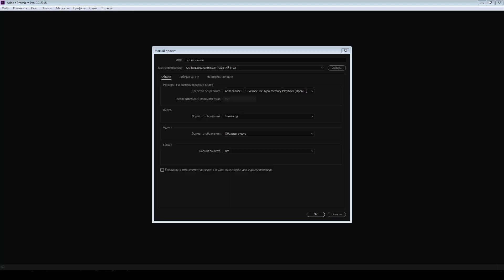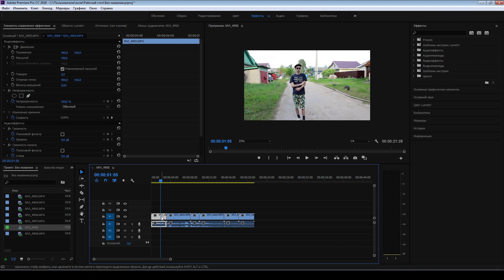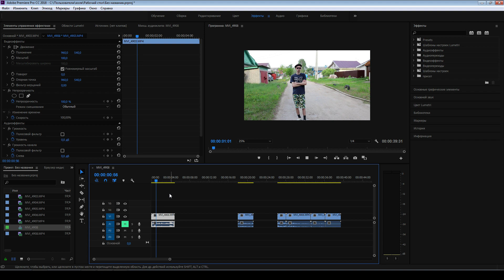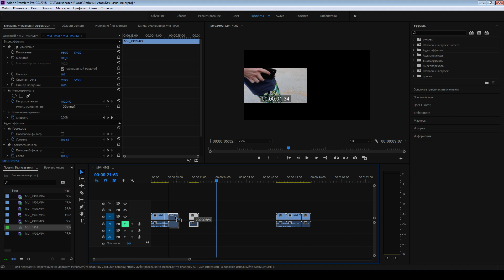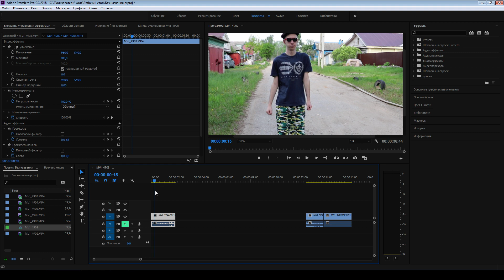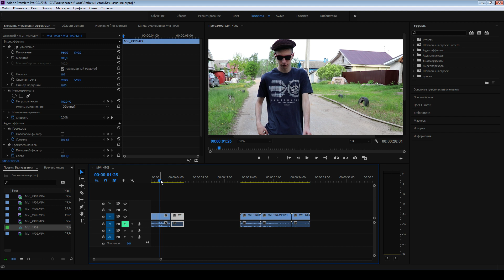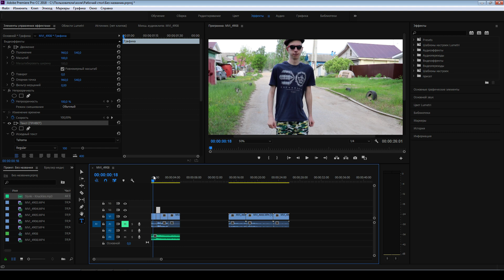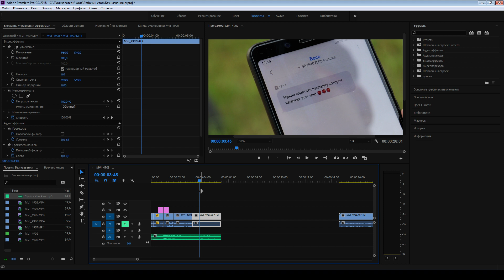PREMIERE PRO, МОНТАЖ ДЛЯ НОВИЧКОВ!